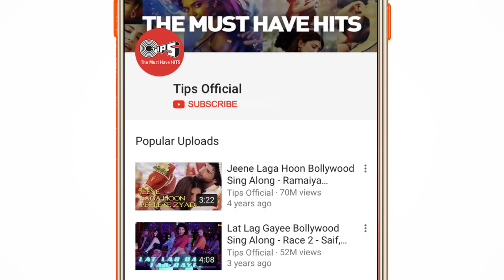Chaahe Zubaan Song Video - Dil Hai Tumhaara | Preity Zinta & Jimmy Shergill | Alka & Sonu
Enjoy watching Preity Zinta & Jimmy Shergill's song 'Chaahe Zubaan' from the movie 'Dil Hai Tumhaara'.Sung by Alka Yagnik & Sonu Nigam; Composed by Nadeem - Shravan.

Singer(s): Alka Yagnik & Sonu Nigam
Music Director: Nadeem Shravan
Lyricist: Sameer

Movie Cast & Crew:
Cast: Preity Zinta, Mahima Chaudhry, Arjun Rampal, Jimmy Shergill & Rekha

Set 'Chaahe Zubaan' song as your Mobile Callertune (India Only)

Song Lyrics:
Chahe Zubaan Se Kuch Na Kaho Aye Mere Sanam
Aankhen To Keh Rahi Hai Tumhe Mujhse Pyaar Hai

Maathe Pe Kyon Pasina Hai Yeh To Bataaiye
Aise Na Mujhko Dekh Ke Palke Jhukaaiye
Hum Jaante Hai Aap Ka Dil Bekaraar Hai

Tum Saamne Jo Aaye To Sharma Gayi Nazar
Main Kuch Bhi Keh Saki Na Aisa Hua Asar
Har Pal Mujhe Ab Tumhaara Intezaar Hai